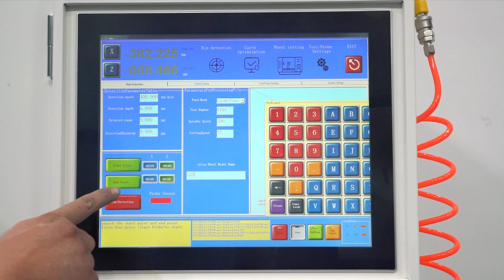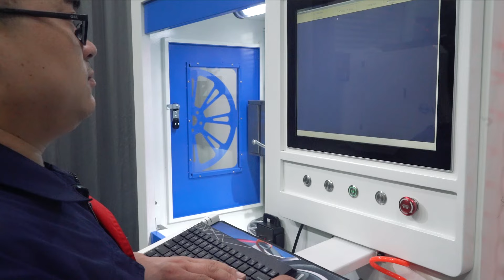New diamond cut alloy wheel repair machine DCM32P-S [2024 NEW]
DCM32P-S is new generation upgraded diamond cutting wheel repair machine.What are the new upgrades of DCM32P-S alloy wheel repair machine?